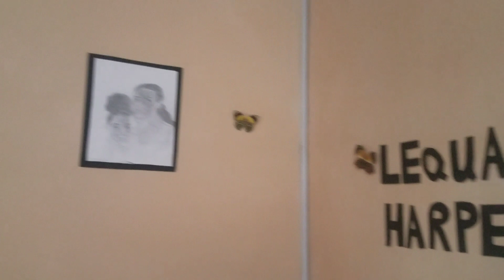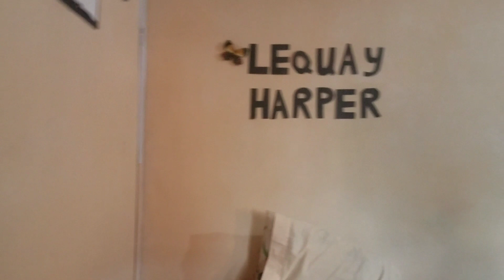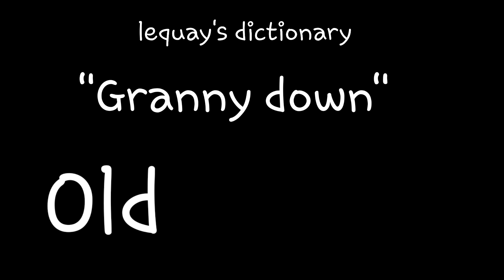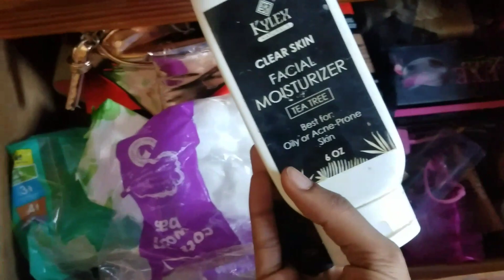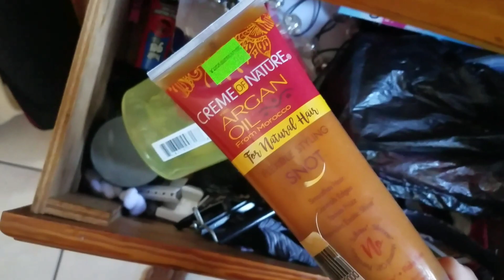Giving my Room a Makeover | remodeling my room| New year, New Room | trinidad